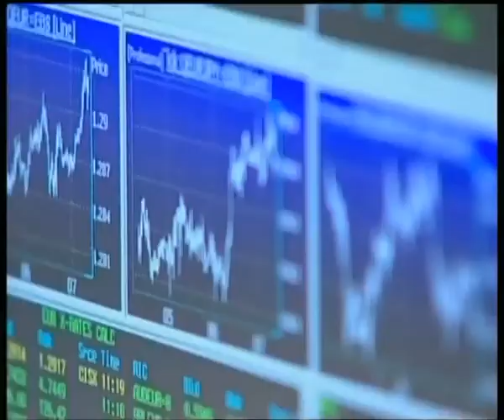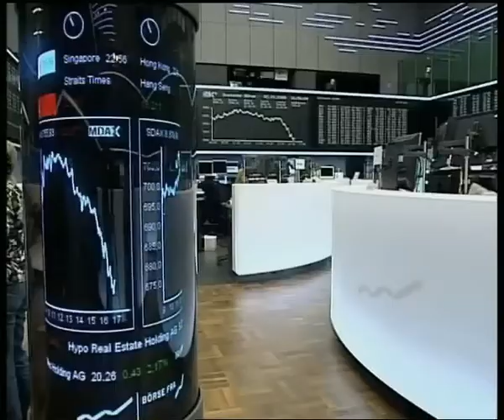Borsa, Piazza Affari recupera ma chiude negativa: Ftse Mib -0,86%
Milano, 7 dic. (Adnkronos) - Recupera, ma chiude ugualmente negativa Piazza Affari: l'indice Ftse Mib registra -0,86%, l'All Share termina con un -0,78%. Brilla Impregilo